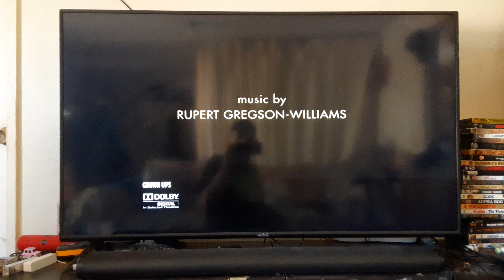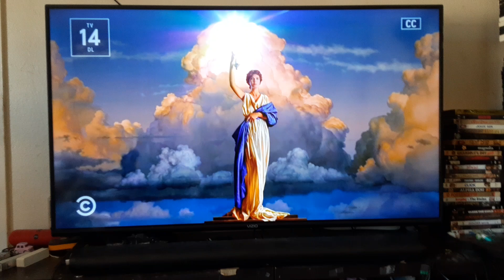Grown Ups (2010) End/Start to Grown Ups 2 (2013) on Comedy Central 8/31/24